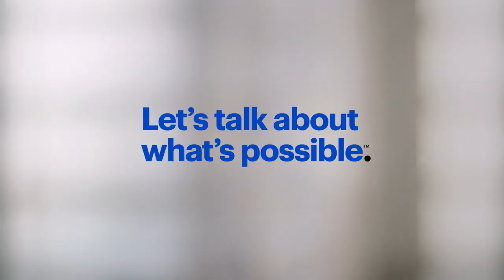In The Lab: The HP Laptop with AMD Ryzen 7 processor.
Learn more about The HP Laptop with AMD Ryzen 7 processor

Here in The Lab, real Blue Shirts try out the latest tech and bring the best to you. Here, Abdallah from Store 471 explains how this HP laptop with an AMD Ryzen 7 processor can help you get more things done faster than ever before. The AMD Ryzen 7 processor is lightning fast. Which means that you can do more things at once, without any lag. Whether it’s gaming, listening to music, working, or streaming content and movies, you can multi–task for hours on a single charge.